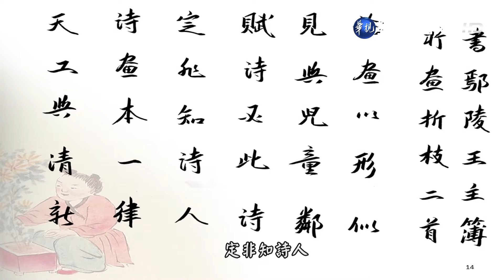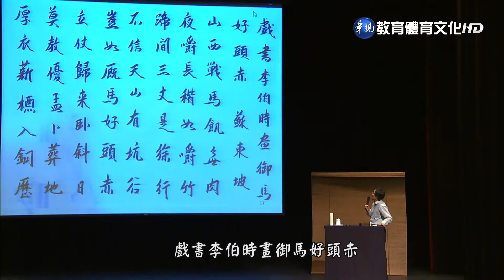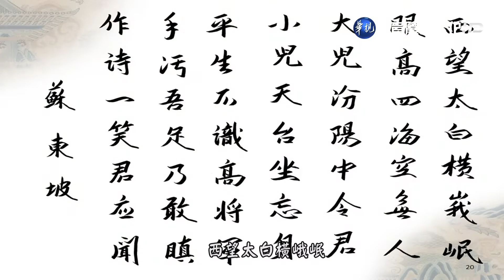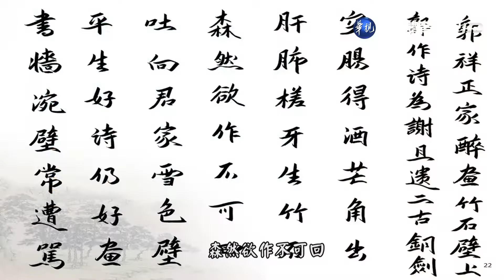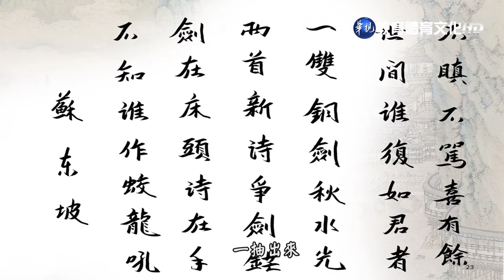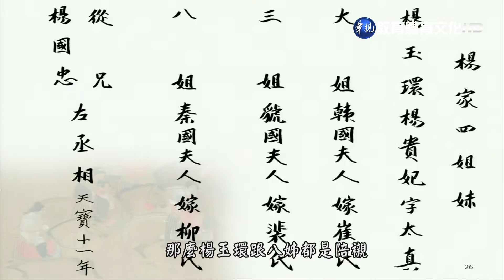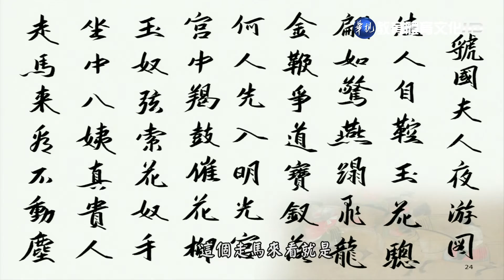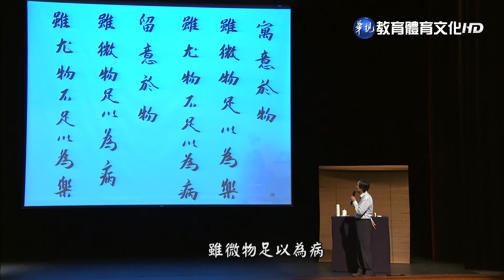馬叔禮國學講座－中華之巔23 主題：繪畫篇B